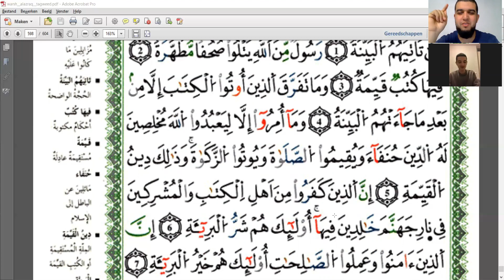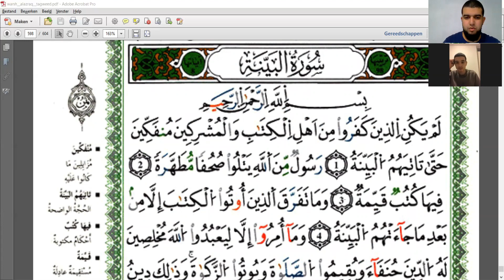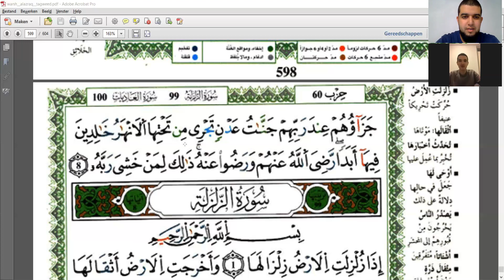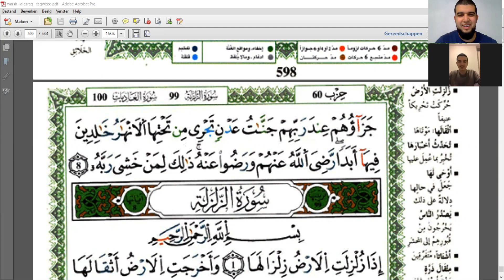#27 Tajwied Warsh - Oefening 7 - تمارين التجويد